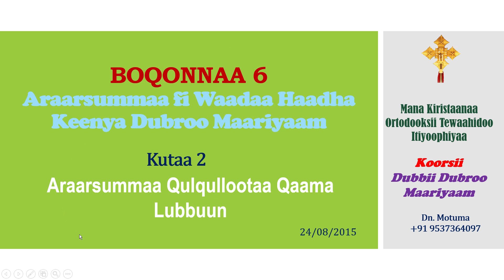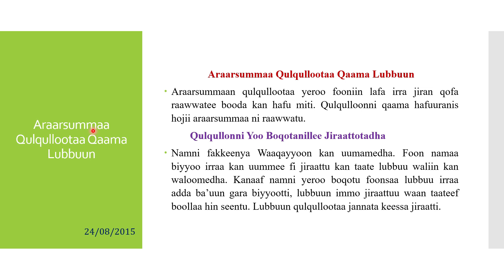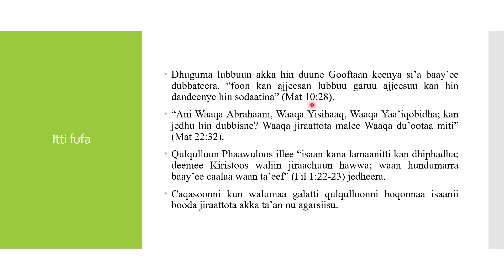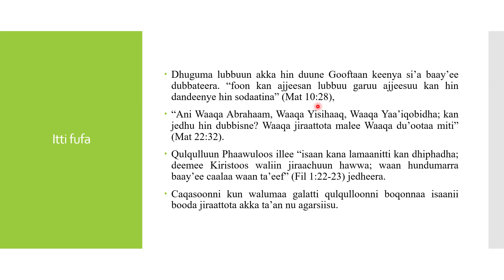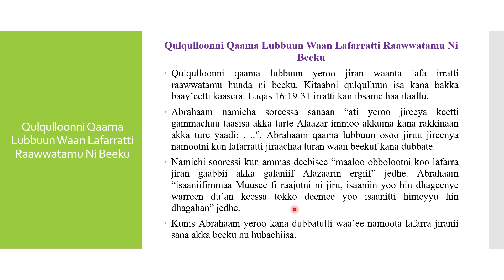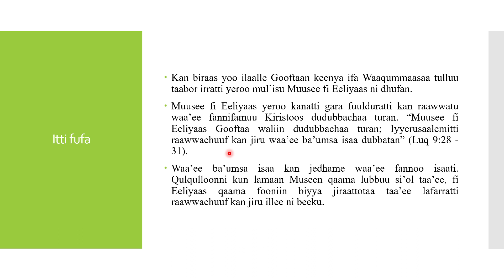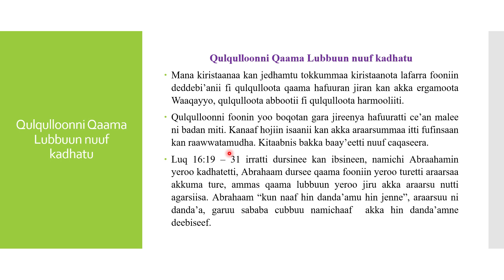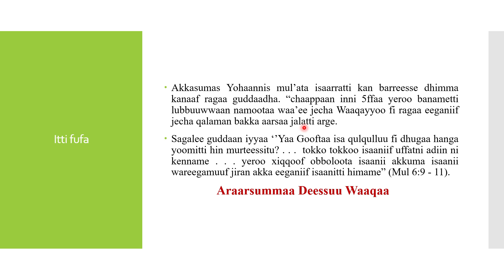Araarsummaa Qulqullootaa Qaama Lubbuun - Dubbii Q Dubroo Maariyaamii B6 K2